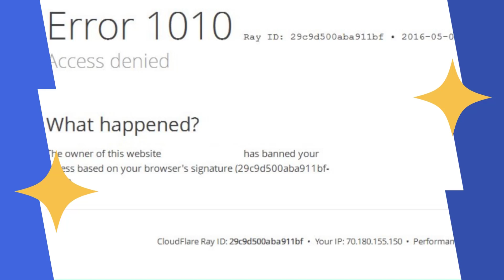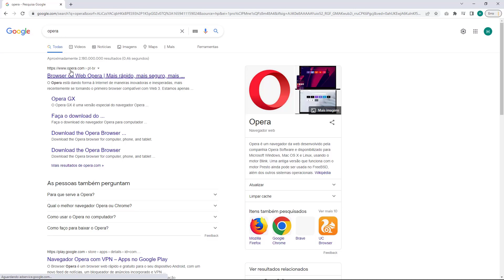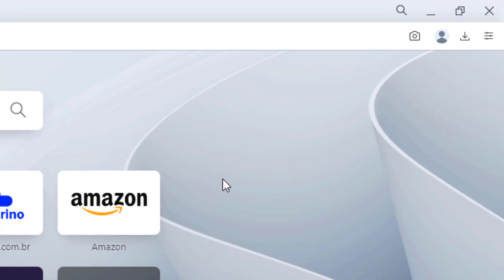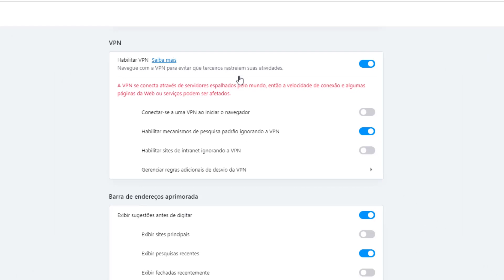COMO RESOLVER Erro 1010 Access Denied na Hostgator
Aprenda Como Resolver o erro 1010 Access Denied na Hostgator facilmente e em poucos minutos

LINKS IMPORTANTES!!!